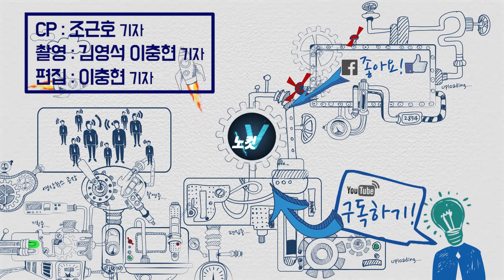이해찬 "한일 군사정보보호협정은 신중하게"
더불어민주당 이해찬 대표가 30일 정례 기자간담회을 가졌다.이 대표는 이 자리에서 한·일 군사정보보호협정(GSOMIA)와 관련해 "종합적으로 감안할 때 신중하게 판단해야 할 때"라며 "동북아 평화를 위해 필요하다고 본다"라고 의견을 밝혔다.또한 당 일각에서 내년 도쿄올림픽 보이콧 주장이 나오는 것과 관련해서는 "모처럼 아시아에서 올림픽이 열리는데 경제 보복은 보복이고 스포츠 교류는 별개"라면서 "당 차원에서 반대해서는 안 된다는 생각"이라고 선을 그었다.

카카오톡 제보 : 카톡 검색 ‘노컷뉴스’ 후 제보
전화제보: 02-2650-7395